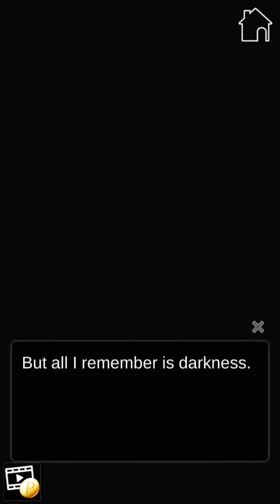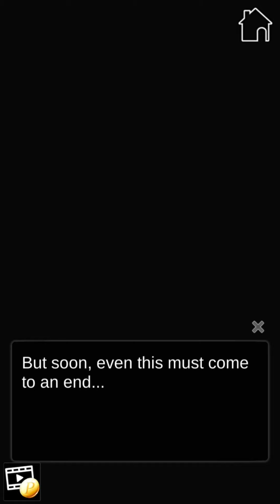PROTECT MY LOVE #15.2 - KATIE ENDING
The second version of my fifteenth chapter of my walkthrough of Protect my Love which is the ending when Katie is chosen is now out !

THE STORY :

Protect my Love has the same plot as an action movie. But in fact, this is a story with many elements of romance. In this game, you will play the role of Youveve character. Youveve is a famous assassin in the underworld. He is always focused, fearless and has never failed to assassinate someone. But he also has his own rule, which is “never harm women and children”.

One day, you receive a contract. Your task is to assassinate three children of a wealthy family before other organizations come to them. Their parents have just died, they will enjoy an entire fortune. But when you get there, you realize that their three children are three beautiful girls. They are women, and you can’t break your rules, so you decide to leave that mansion. But soon, another assassin broke into the house. You easily defeat the killer. The three girls come and make an offer that surprises you.

The three girls ask you to be their bodyguards, protecting them from assassins who want to assassinate them. In return, they will give you all the fortune they inherited. Normally, you don’t accept offers like that. But three girls mention your deceased sister. And of course, you accepted the request and participated in an extremely interesting story.

THE CHARACTERS :

• Julia: The oldest girl in the family. She is a strong person, always taking responsibility for herself and not trusting anyone else. She can do anything to protect her two younger sisters. Julia really is the dream wife of many guys. Can you get her trust?

• Cindy: The second sister. Cindy is a wild, generous and energetic girl. She doesn’t like the way Julia always sees her as a child. But Cindy really admires his sister.

• Katie: The youngest sister. Katie is a gentle, cute little sister. But like Arya Stark, she always wanted to avenge her parents. Katie is angry at her two sisters for thinking they don’t want revenge. And she asked you that. Do you want to help her?